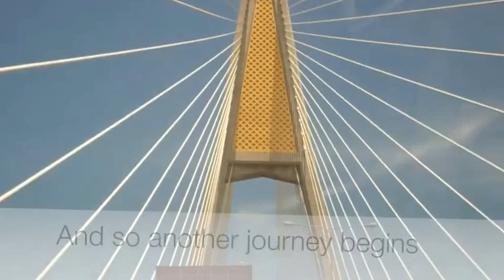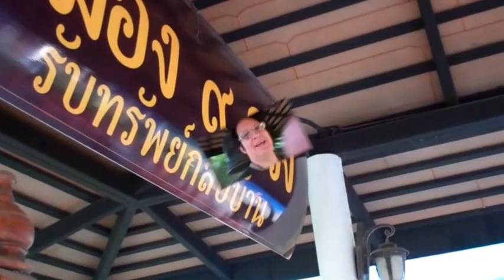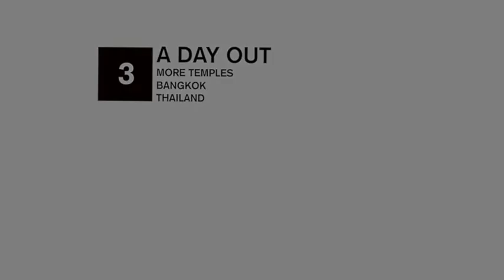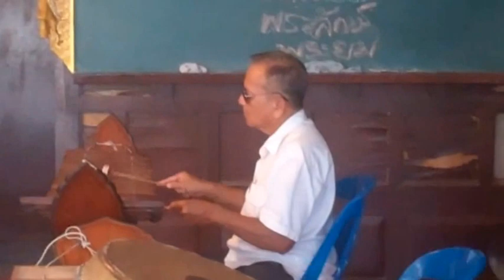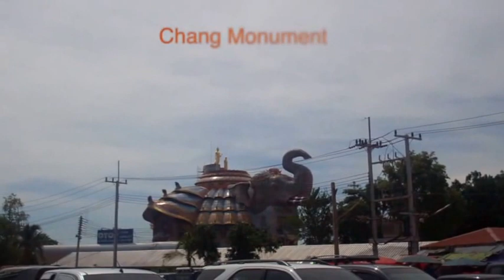Our Thailand Holiday 2014 Part 1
A documentation of our trip to Thailand 2014.
I hope there is plenty to keep you interested and will welcome part 2 in time.